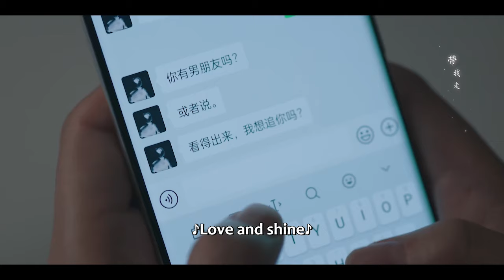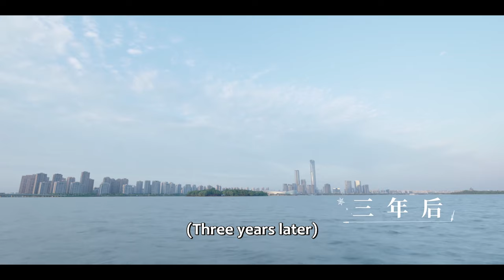❄️林亦揚真情表白向殷果求婚，她終於明白他有多愛她，和他當眾擁吻！【在暴雪时分 Amidst a Snowstorm of Love】